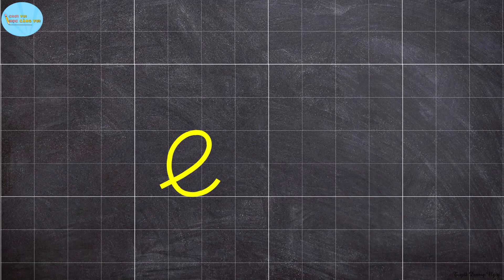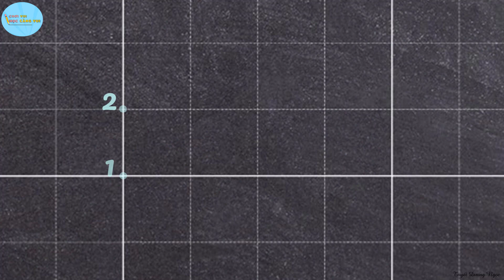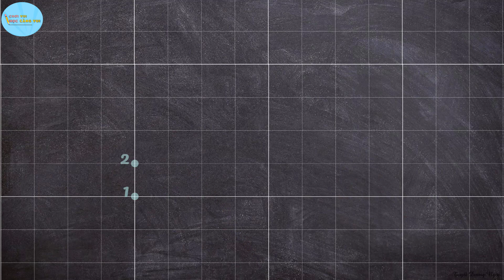Tập viết chữ cỡ nhỏ lớp 1 - e ê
Qua bài học này, các con sẽ được cô hướng dẫn viết 2 con chữ cỡ nhỏ có sự tương đồng về độ cao, điểm đặt bút, điểm dừng bút, đó là: e ê.
Chữ cỡ nhỏ sẽ có điểm đặt bút, điểm dừng bút, độ cao và độ rộng như thế nào so với chữ cỡ vừa? Cô sẽ đồng hành cùng các con để trả lời câu hỏi đó, giúp các con vững vàng hơn hơn qua từng bài học nhé!

Các con nhớ luyện tập thường xuyên để chúng mình không bị bỡ ngỡ khi viết nhé. Chúc các con luôn vui, khoẻ. Hẹn gặp lại các con trong các bài học sau!